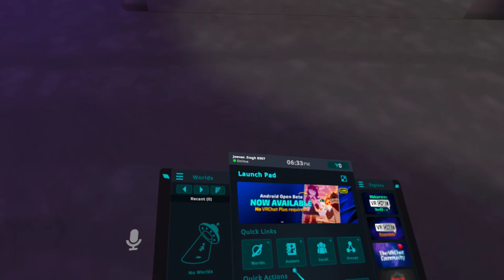Among us Vr BUT IM THE IMPOSTER